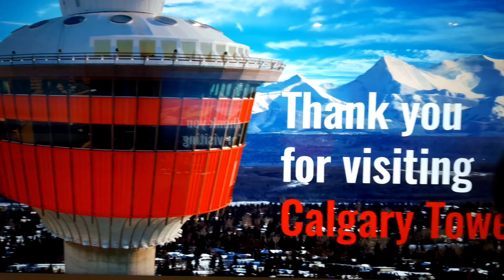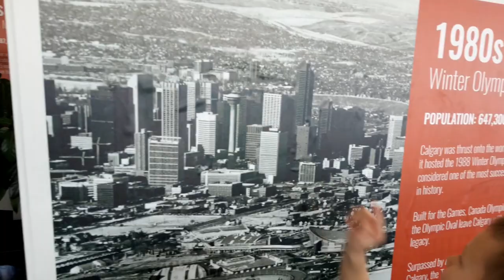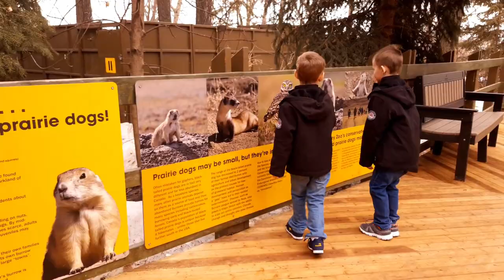Visiting Calgary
Family fun at a trip to Calgary